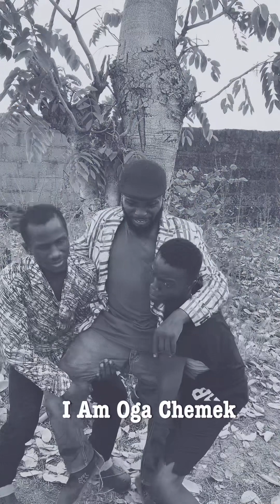Herbal business gone wrong